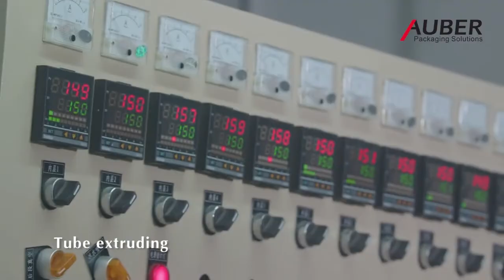hi: the only hi guide you'll ever need